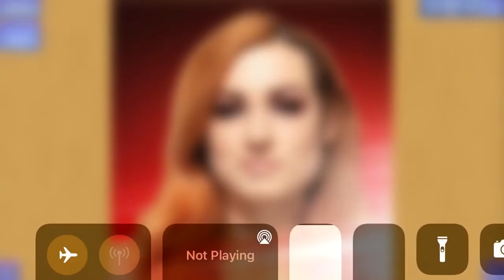Playing Becky Lynch Puzzle